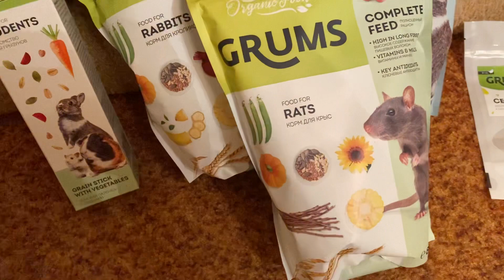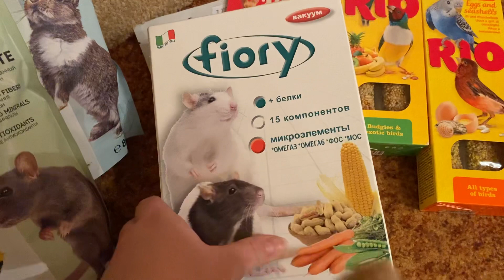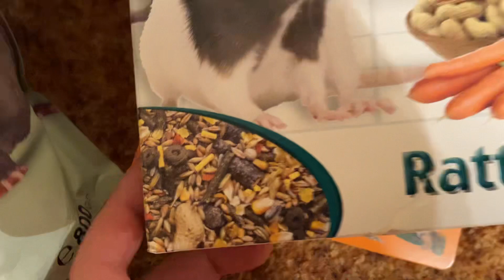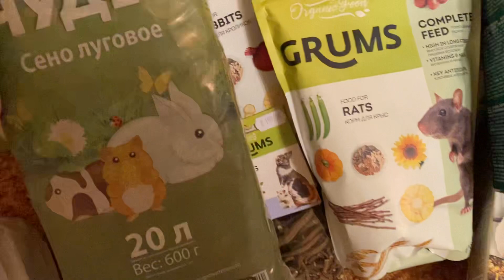Покупки из зоомагазина для крысы, кролика и попугаев